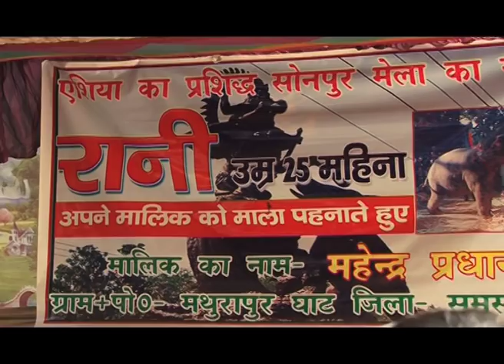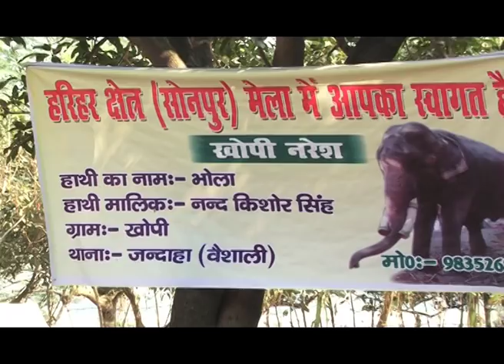Elephant Fair Sonpur p 2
Exclusive programme on Sonepur Mela in Bihar ,India. The three part programme is about the asia's largest animal bazar .Elephant bazar is one of the main attaraction.One can buy or sell the elephants legally in this bazar. Though elephant catching is banned officially the programme unravels the way how the trade is going on.

Director:Milton Francis